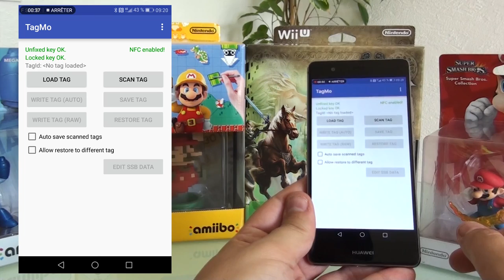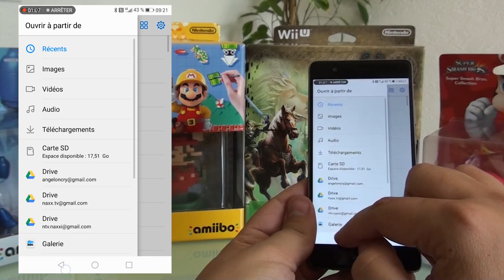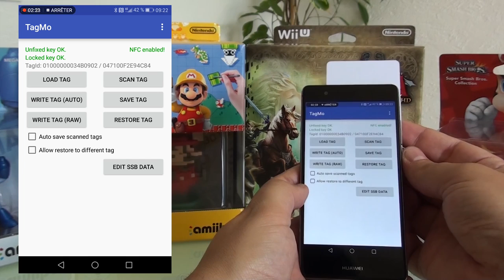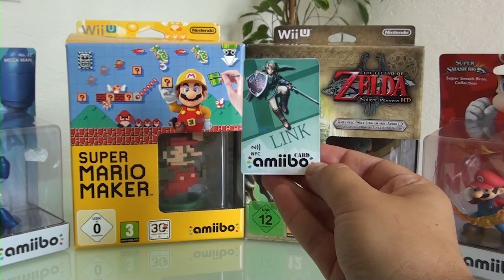[Tuto] Cloner Amiibo NFC [Android]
Si comme moi tout vos amiibo sont sous blister, on est collectionneur ou on l'est pas :) voici une solution qui pourrais bien vous plaire pour profiter de leur fonctionnalités sans avoir a les dé-blister